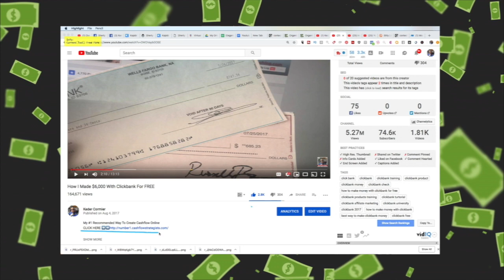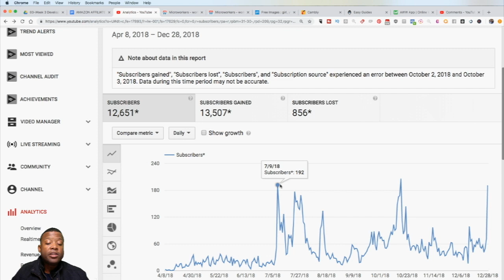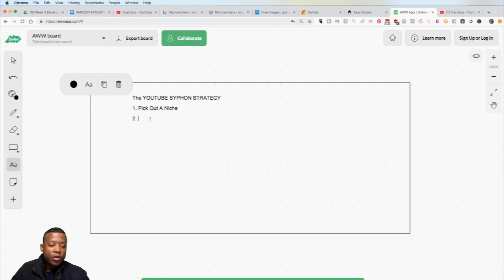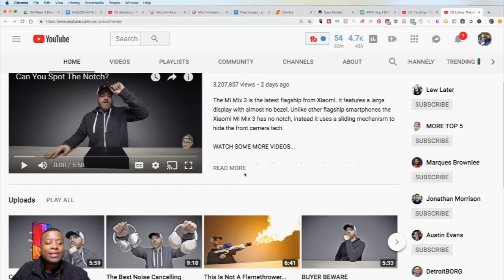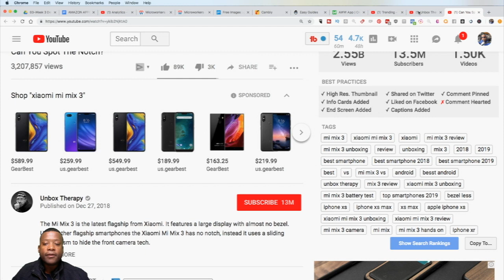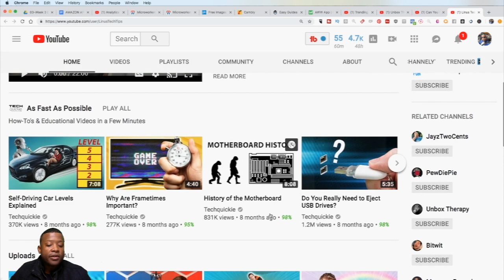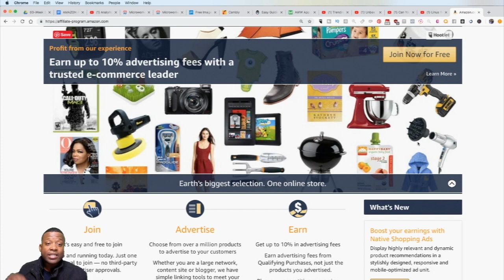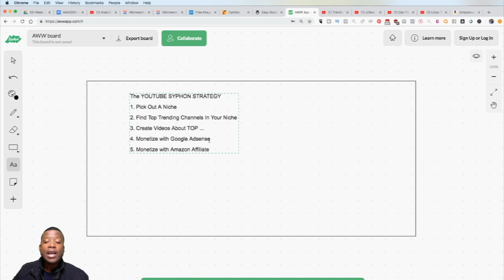How To Make $1000 With a SIMPLE Youtube STRATEGY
Strategy: THE YOUTUBE SYPHON
This is a strategy for anyone who wants to create extra cashflow using your computer and putting in some work, you can use this if you have some major youtubers you follow, and love their work, you can still make money doing it.

                                                                                           If you like this video be sure to add yourself to our Facebook group where the convo is going all day...This video is about How To Make $200 A Day On Automation